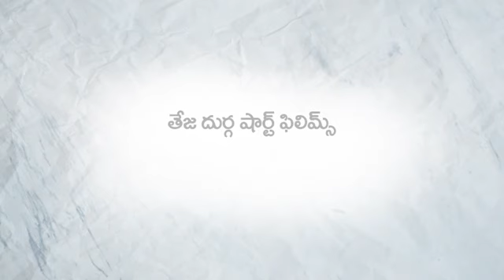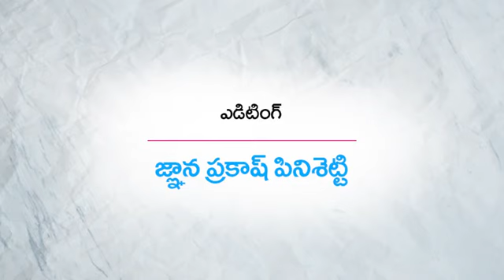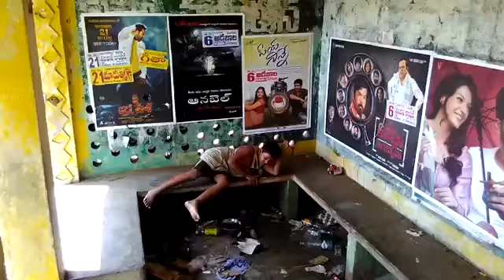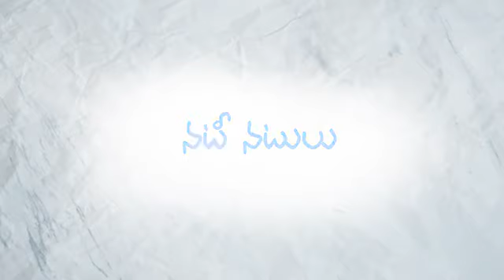Manalo Okkadu Telugu Short Film | New 2018